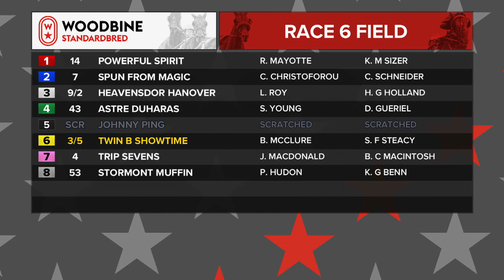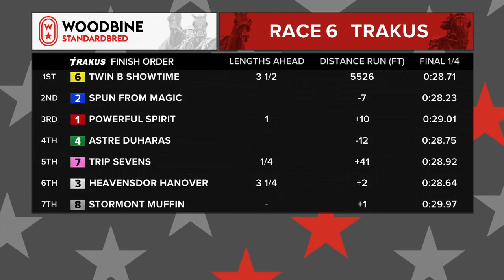Woodbine, Mohawk Park, March 18, 2021 Race 6